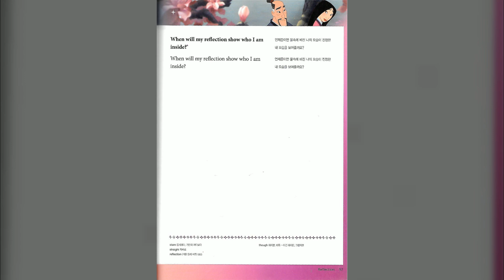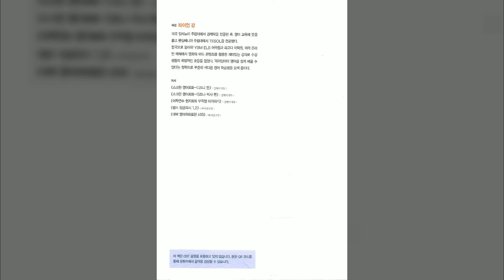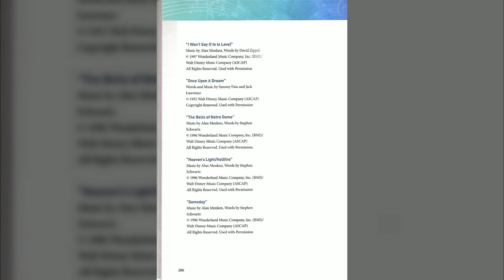0083 'reflection' 'inside' –Reflection 『Mulan』 「뮬란」 p 94